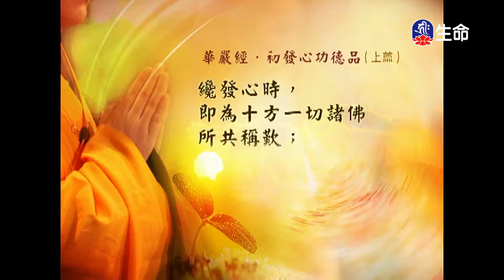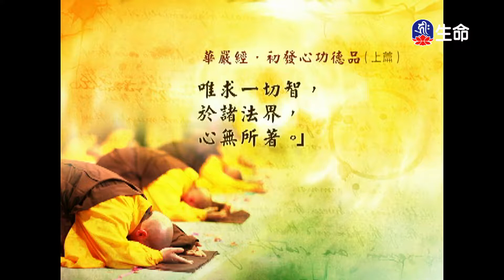經典讀誦-2_(lifetv_20200609_04：45)